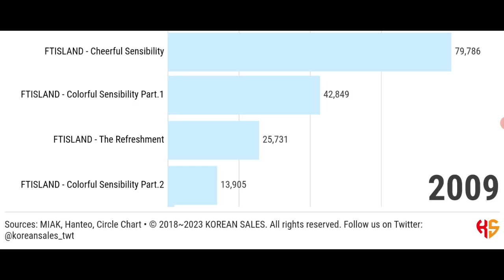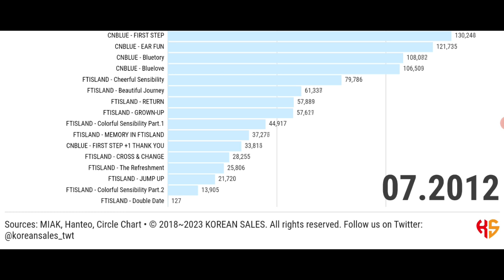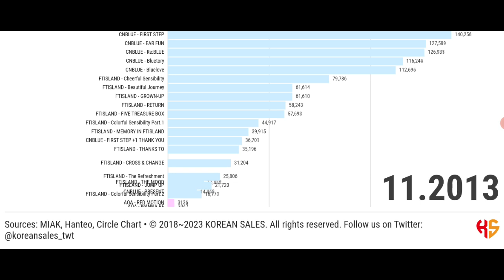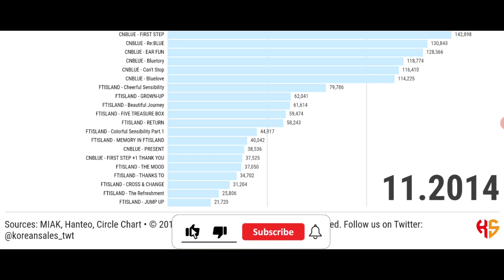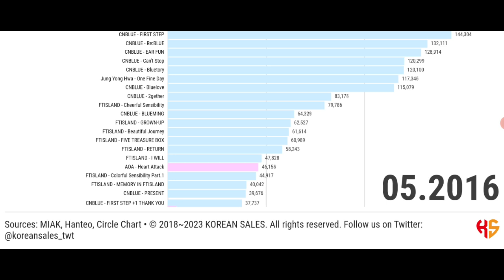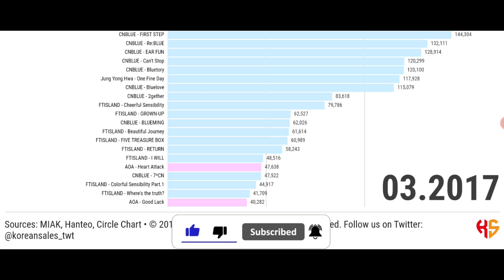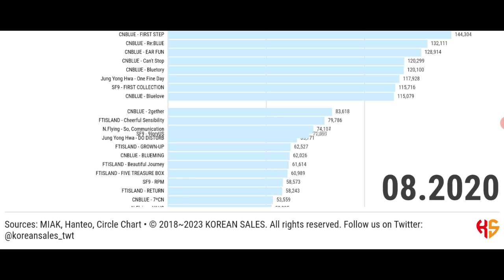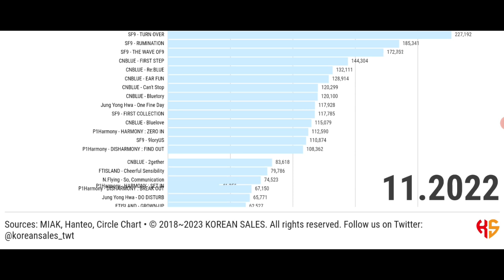BEST-SELLING ALBUMS UNDER FNC ENTERTAINMENT (2007~04.2023) | KOREAN SALES